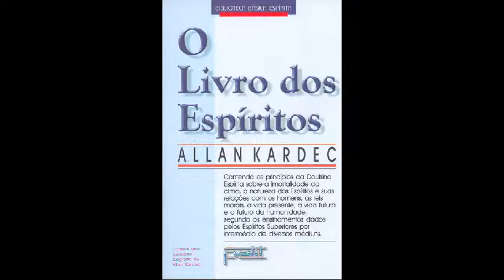Consciência Espirita - Tema: Diálogo inter-religioso - Bloco 1/2 - TV Mundi e Sol TV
Programa : Consciência Espirita
 Apresentação : Afonso Moreira Junior
Tema: Diálogo inter-religioso
Convidado: Pastor Carlos Musskopf
No ar dia 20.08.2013 na TV Mundi e Sol TV